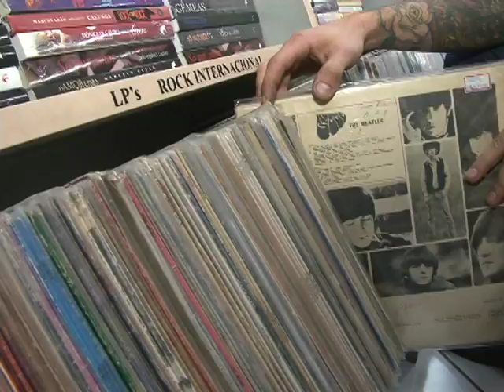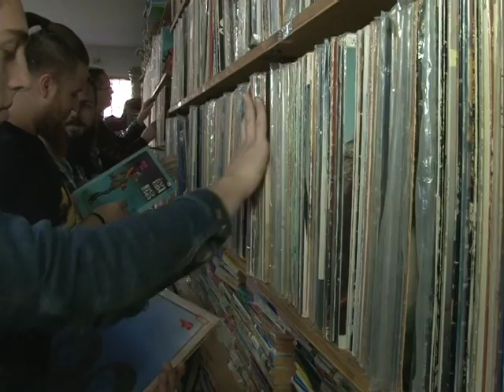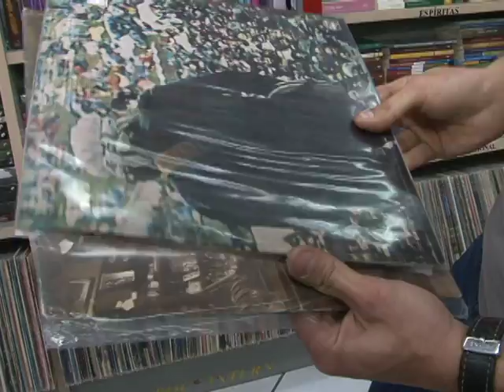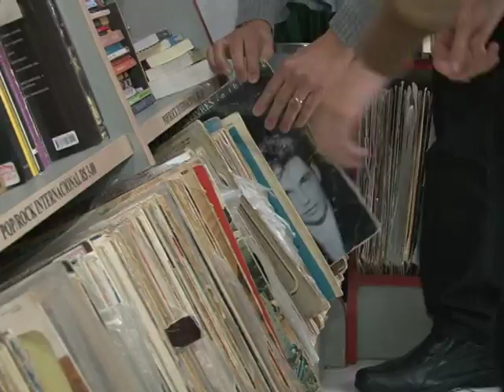Dia mundial do Rock é celebrado com Feirão do Vinil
Feirão no dia mundial do rock ressalta a busca pelos antigos discos de vinil.